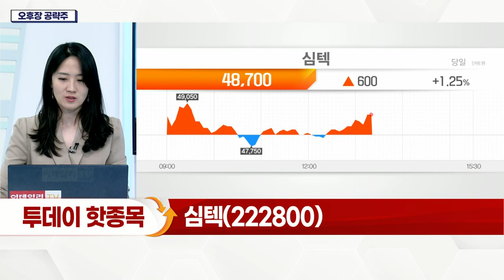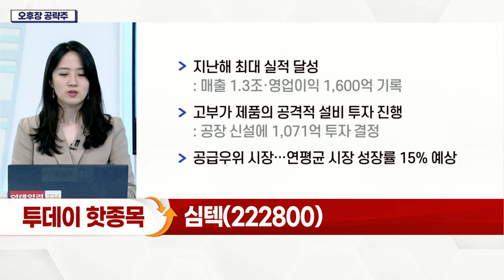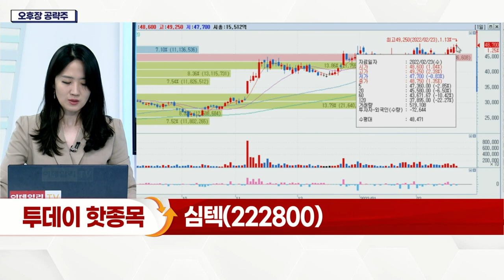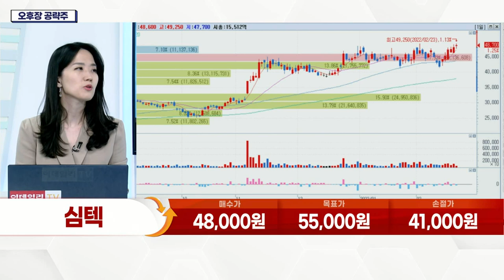심텍(222800)... 지난해 최대 실적 달성_오후장 공략주 (20220223)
심텍(222800)
- 지난해 최대 실적 달성: 매출 1.3조·영업이익 1,600억 기록
- 고부가 제품의 공격적 설비 투자 진행: 공장 신설에 1,071억 투자 결정
- 공급 우위 시장… 연평균 시장 성장률 15% 예상